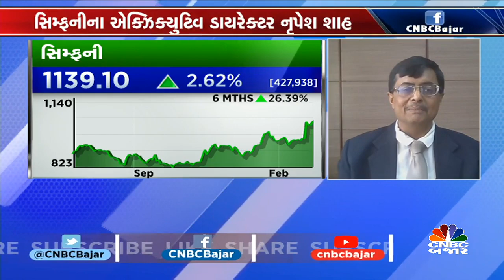Symphonyના Earnings પર ચર્ચા કરી રહ્યા છે કંપનીના Executive Director Nrupesh Shah| Earning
CNBCBajar| સિમ્ફનીનો નફો ₹21 કરોડથી વધી ₹39 કરોડ રહ્યો, પરિણામ પર વધુ માહિતી આપી રહ્યા છે કંપનીના એક્ઝિક્યુટિવ ડાયરેક્ટર નૃપેશ શાહ